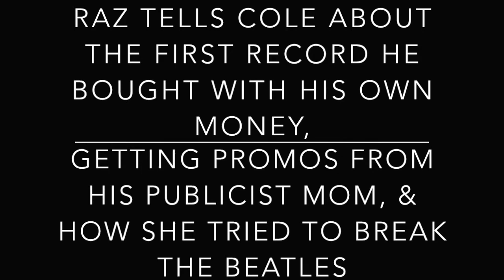Music Mentors- Raz Kennedy talks of the 1st record he bought, & the perks of having a publicist mom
So in this Music Mentors clip from the Raz Kennedy session, Cole (our host and the school's outreach director) asked a question he asks of all his participants- "What was the first record you bought with your own money?" Since Raz grew up with a music publicist for a mom, he got most of his records as promos, but he still had a yearning to make a purchase. The conversation then moves to Raz recounting all the great moments he experienced due to having such an inside seat tot he rock and roll action.

Founded in 1971, Blue Bear School of Music is the longest running rock and roll school in the nation, and probably the world. We teach music lovers of all ages and abilities how to enjoy themselves by playing music, and we employ dozens of fantastic musicians and educators in our quest to bring the power of music to the world.

If you like what you've seen, or appreciate what we do for the SF Bay Area and beyond, then we urge you to spread our word, take a class, or consider a donation.